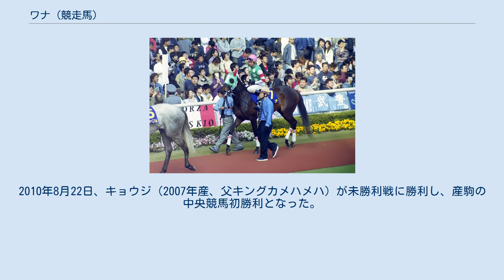ワナ (競走馬)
ワナは日本の競走馬、繁殖牝馬。
 父はフジキセキ（1994年朝日杯3歳ステークス）、母はシアトリカルを父に持つアメリカ合衆国生産のメロンパン（中央競馬2戦0勝）という血統。
全兄にロロ（中央競馬4勝）、半姉モットヒカリヲ（父アフリート）の産駒にイヤダイヤダ（2005年ニュージーランドトロフィー2着）がいる。
 現役時代は珍馬名で知られる小田切有一の所有馬として音無秀孝厩舎に預託された。
2002年6月16日、阪神競馬場での新馬戦にてデビュー。
池添謙一が騎乗し、2着キタサンペンダントに3馬身差をつけて勝利した。
続く9月1日の新潟2歳ステークスでは田中勝春に乗り変わり、10番手追走から2歳レコードのタイムで重賞勝ちを飾った。
競馬評論家の柏木集保は「うまく中団の外で折り合い、先に抜け出した馬をねじ伏せるようにかわしたレースぶりは、ハデではないが非常に渋い。この牝馬はスケールがありそうだ。」と高評価を与えた。
 しかしこの勝利を最後に馬券対象になることはなく、2004年6月20日の五稜郭特別（函館競馬場、芝2000メートル）10着を最後に登録を抹消された。
通算9戦2勝（中央競馬）。
9戦すべてで騎手が乗り替わった。
 引退後は生まれ故郷の木村牧場（浦河町）で繁殖入り。
2010年8月22日、キョウジ（2007年産、父キングカメハメハ）が未勝利戦に勝利し、産駒の中央競馬初勝利となった。
 2020年6月7日、死亡により供用停止となった。